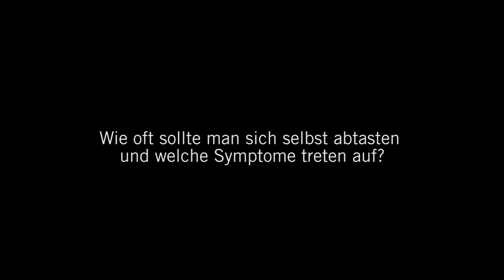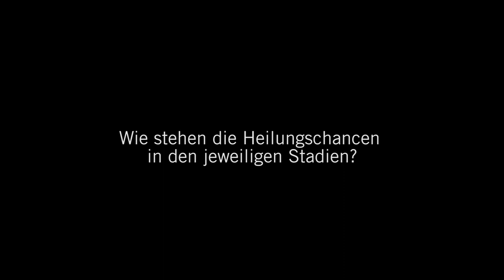Hodenkrebs - Selbstuntersuchung ist wichtig! 3 Fragen 3 Antworten | Asklepios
Hodenkrebs ist zwar die häufigste bösartige Tumorerkrankung bei jungen Männern, hat aber gute Heilungschancen. Prof. Dr. Klaus-Peter Dieckmann,
Ärztlicher Leiter des Hodentumorzentrums Hamburg in der Asklepios Klinik Altona spricht über die Möglichkeiten der Früherkennung, Symptome und Behandlungsmöglichkeiten bei Hodenkrebs.